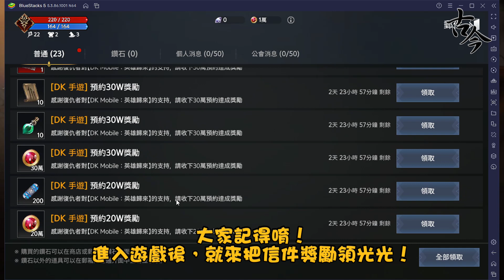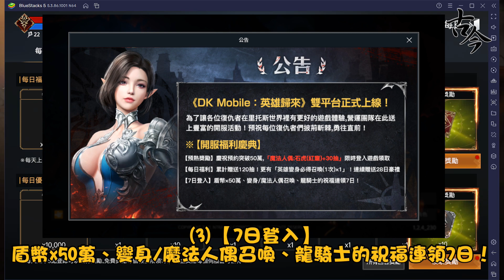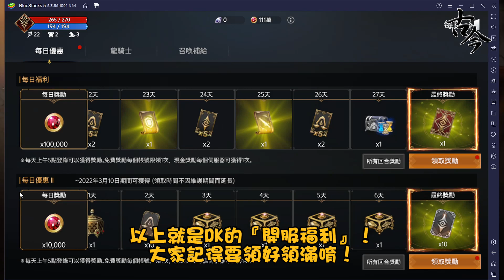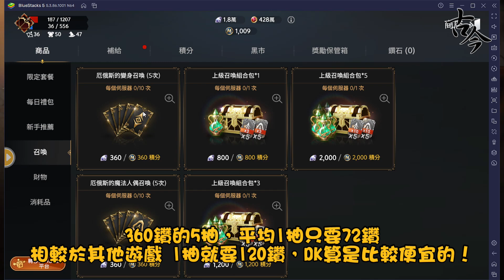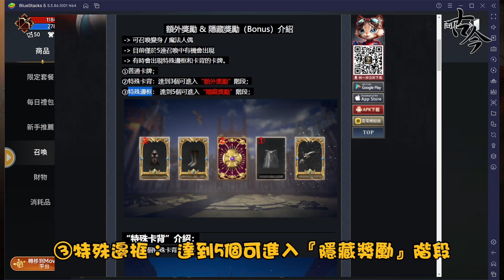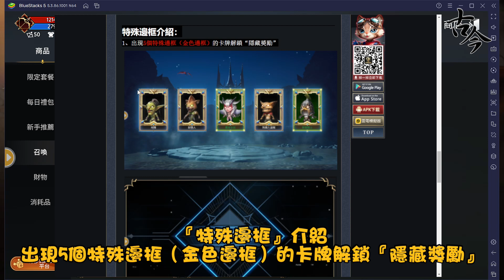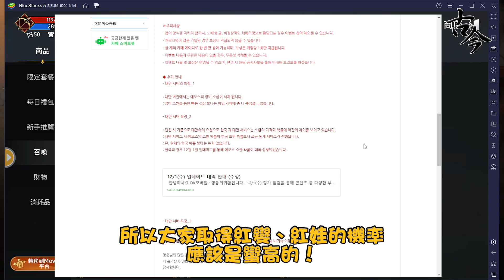《DK英雄歸來》『開服福利』、『職業』、『抽卡系統』介紹 (古今解說)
【DK英雄歸來】
*2022韓國無間復仇MMO
*佛心機率、佛心福利，開服送台灣專屬獎勵紅寵『台灣石虎』！

影片章節：
00:00 HI 大家好 我是古今！
00:25 1.開服福利
03:40 2.職業介紹
10:21 3.抽卡系統

歡迎加入『古今的DK賴群』(LINE社群)：
請點選以下連結加入社群！